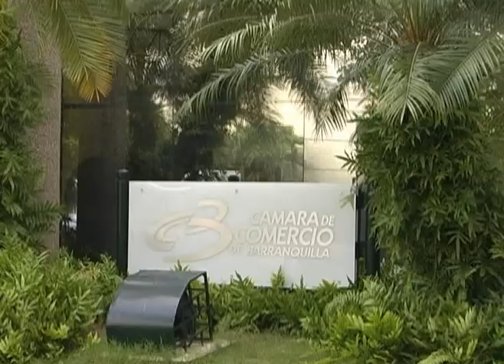Nota Diputados La Loma.mpg